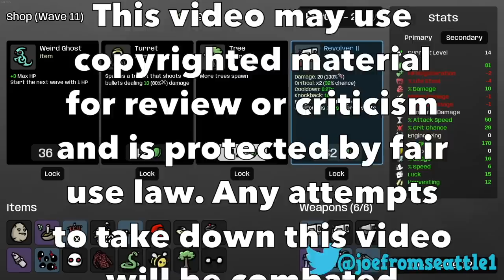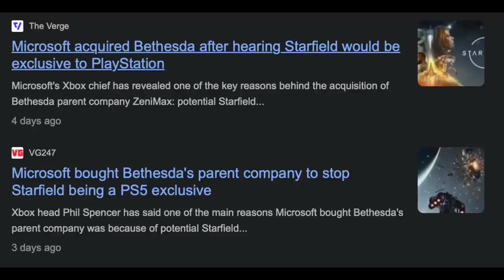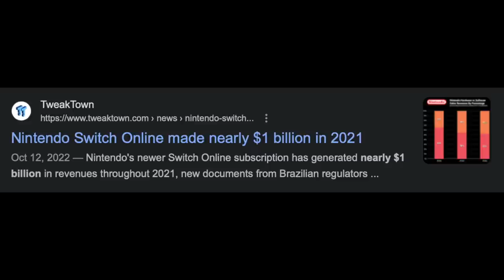Switch Fanboy Rages Because the FTC Insulted Nintendo or Something